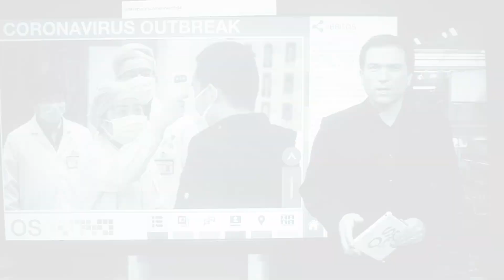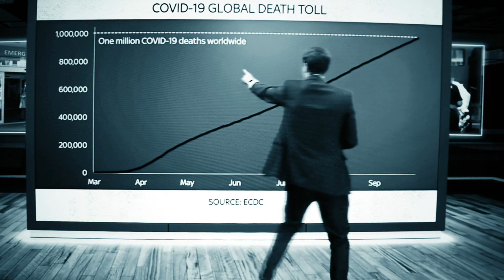Hurt - a Covid Anthem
Francis & Michael Salisbury Acoustic cover of a Johnny Cash song